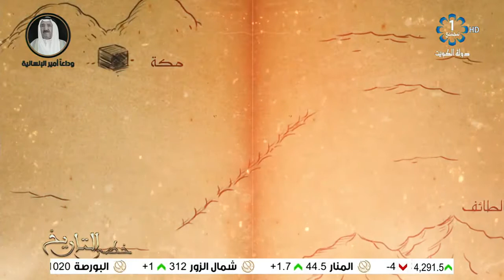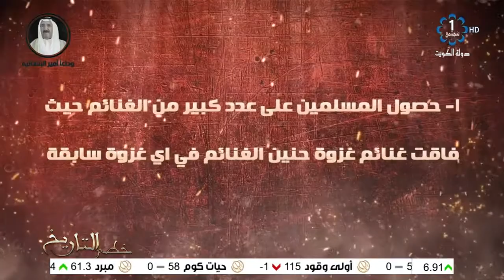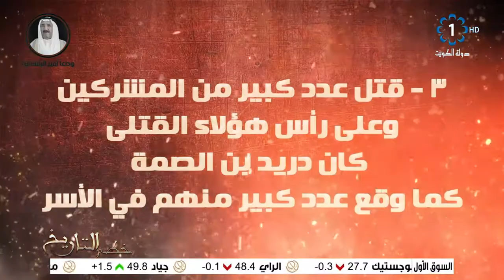برنامج خطى التاريخ 2-11-2020